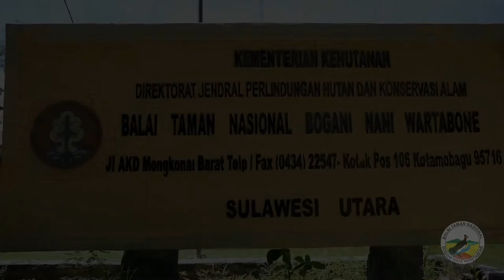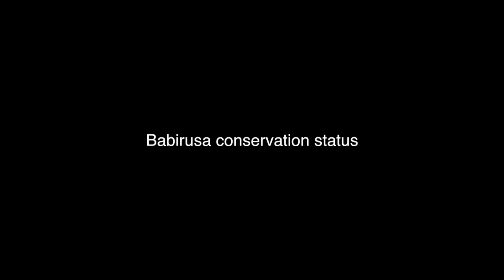BABIRUSA - 2017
Mengenal babi rusa, satwa endemik dari Pulau Sulawesi, Indonesia